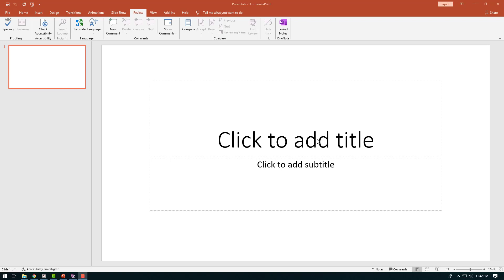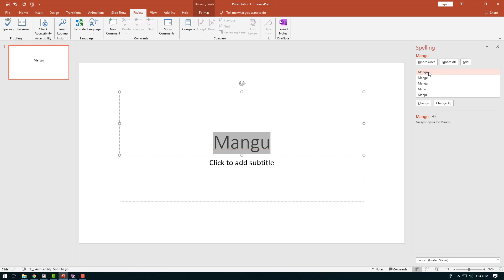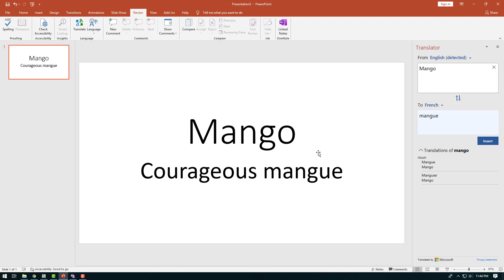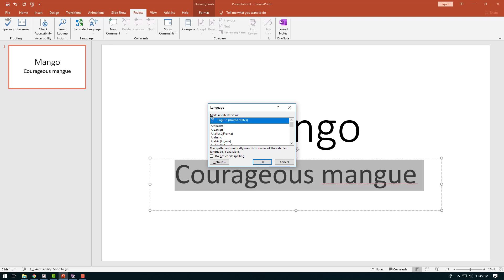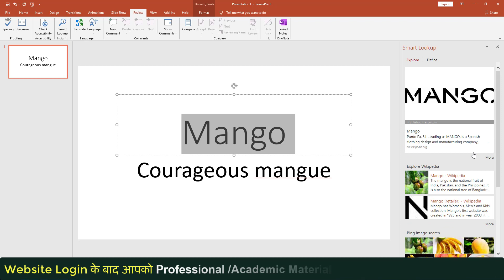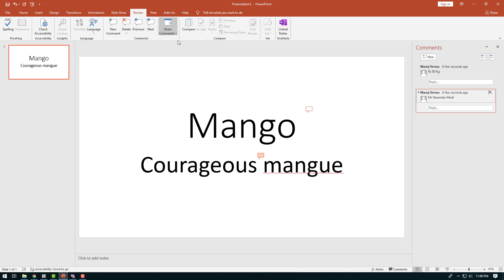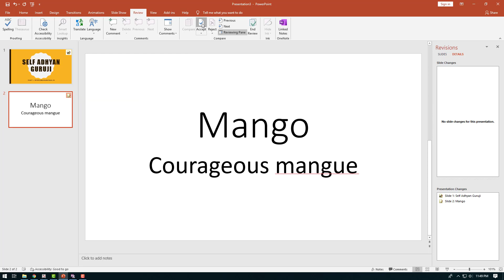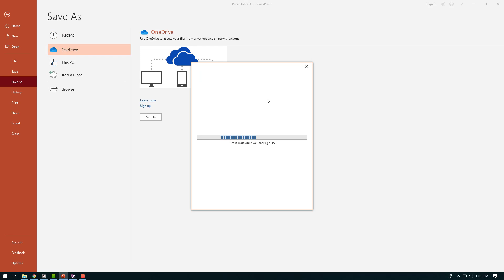Review Tab - PowerPoint 2019 Tutorial in Hindi | Proofing - Compare Slide - Comments etc..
Review tab power point 2019
Learn PowerPoint in Hindi